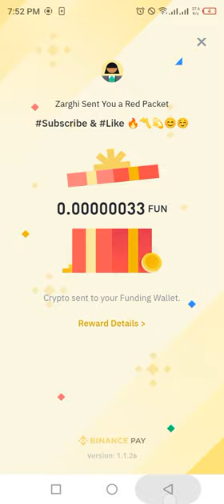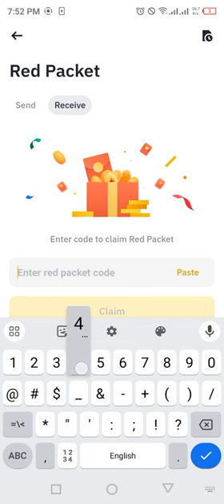Binance red packet code today | FUN Packets in binance 20-21 MARCH 2024